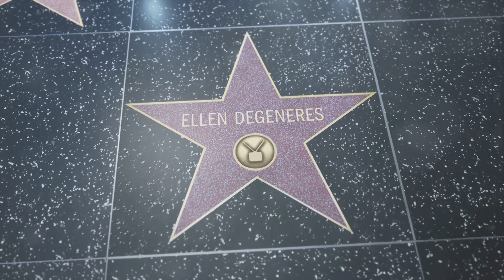Honoring Ellen DeGeneres: Women's History Month Tribute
Join us in celebrating the iconic Ellen DeGeneres for Women's History Month! Explore Ellen's trailblazing journey in entertainment, activism, and philanthropy. Discover the impact of her groundbreaking show and her contributions to LGBTQ+ rights. Let's honor Ellen's legacy and inspire future generations!